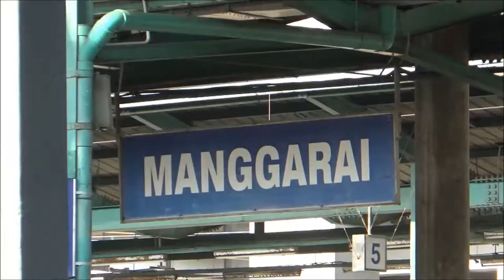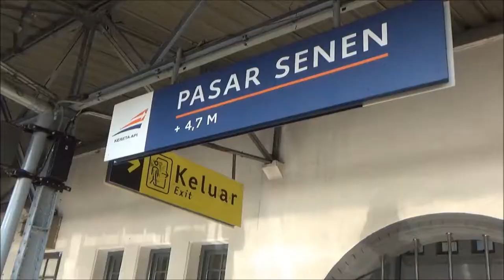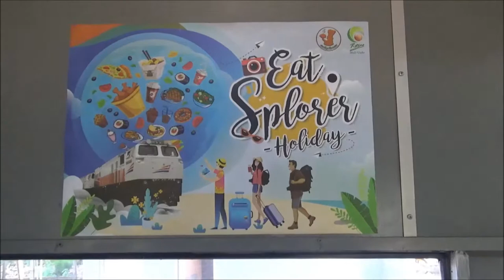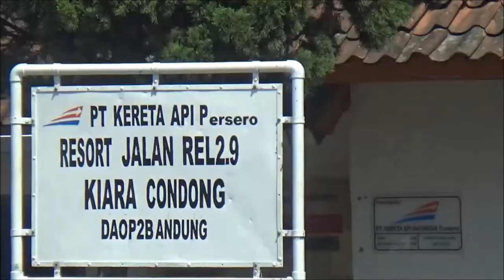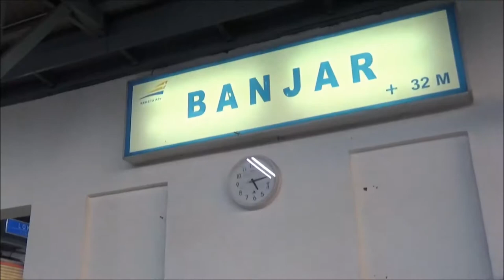Cara menuju Pangandaran dengan kereta api dari Bogor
Cara menuju stasiun Pasar Senen dari stasiun Bogor karena kereta api menuju Pangandaran dimulai dari stasiun SEnen dan Gambir.
Rute jalan ke Pangandaran dengan menggunakan kereta api melalui stasiun Manggarai sebagai tempat transit ke stasiun Senen lalu stasiun Banjar.